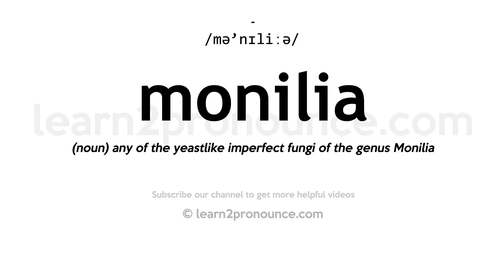How to pronounce Monilia | English pronunciation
Monilia is a genus of fungi that includes many species of yeast and molds. These fungi are commonly found in various environments, including soil, water, and decaying plant matter. Some species of Monilia are known to cause infections in humans and animals, while others are important in food production and fermentation processes.

Learn how to pronounce Monilia in English
MONILIA
Pronunciation of Monilia: /mə'nɪliːə/
Definition of Monilia: (noun) any of the yeastlike imperfect fungi of the genus Monilia